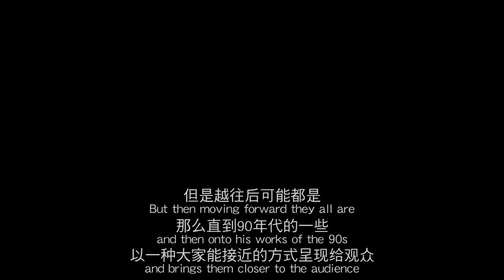【ActionMedia TRAILER】 William Kentridge: Notes Towards a Model Opera UCCA 2015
UCCA presents a comprehensive retrospective of William Kentridge, including works from nearly every major project the artist has undertaken from 1988 to the present.

UCCA proudly presents "William Kentridge: Notes Towards a Model Opera," a comprehensive retrospective that marks the artist's largest exhibition in Asia to date. Displayed across a two-story edifice designed by Kentridge's frequent collaborator Sabine Theunissen in the UCCA Great Hall, the show includes works from nearly every major project the artist has undertaken from 1988 to the present. The exhibition spans a vast array of media: two-dimensional artworks in India ink, charcoal, linocut, and silkscreen print on paper; kinetic sculptures that evoke the Duchampian ready-made tradition; several multi-channel video artworks comprising dozens of projections; and a large-scale installation in the form of an operatic model complete with mechanical puppet actors.